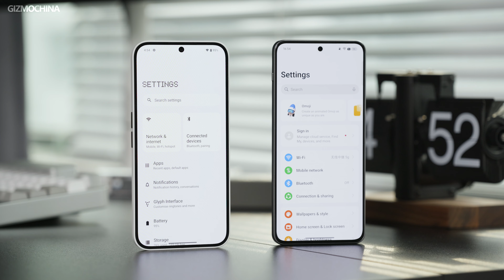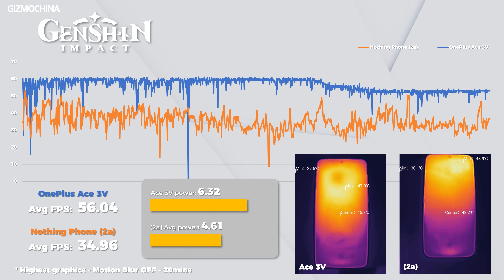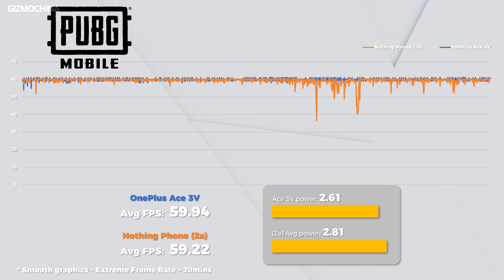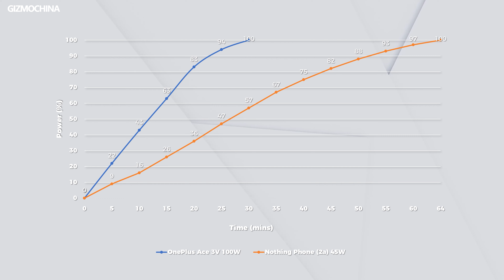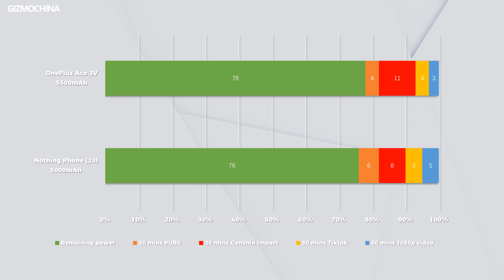Nothing Phone (2a) VS OnePlus Ace 3V: Nothing is good. But Ace is always Ace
I think the best mid-range phone should be coming soon.

VIDEO Chapter
00:00 - Intro
00:30 - Unbox experience
01:02 - Design & Display
02:03 - Benchmark & Gaming
03:05 - Camera
04:38 - Charging & Battery
05:24 - Conclusion

ABOUT GIZMOCHINA
Gizmochina brings you the best of Chinese technology from emerging smartphone companies, innovative startups, crazy smart home products, and revolutionary technologies.